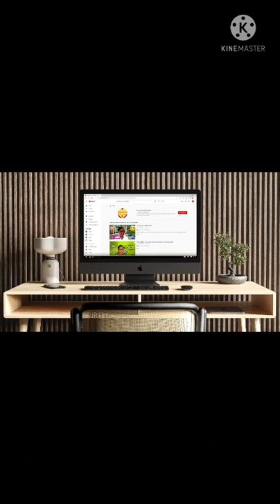🤦‍♀️Pastora Nadir: quem tem uma pastora amiga dessa ,vai precisar de inimigos para que?😱